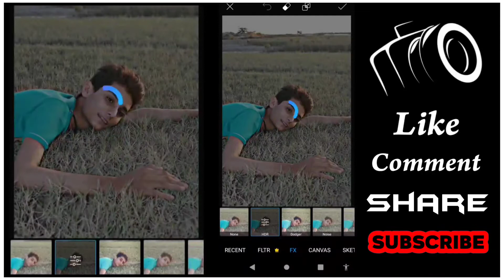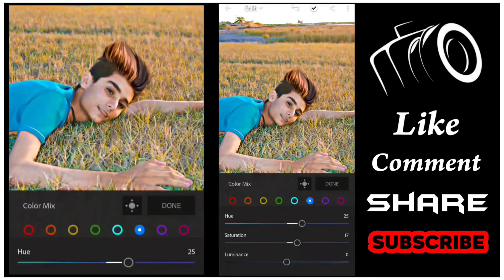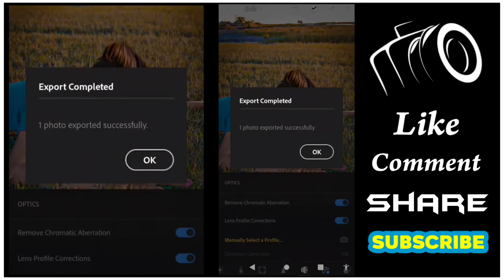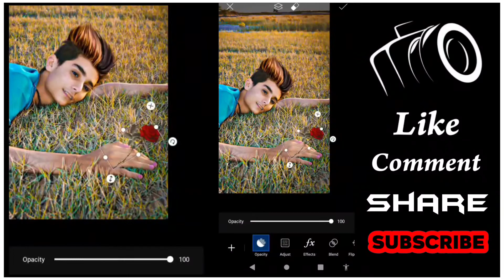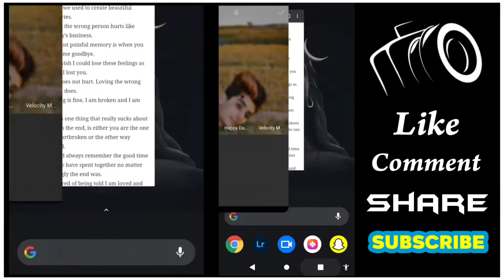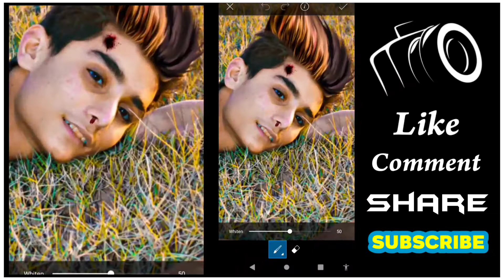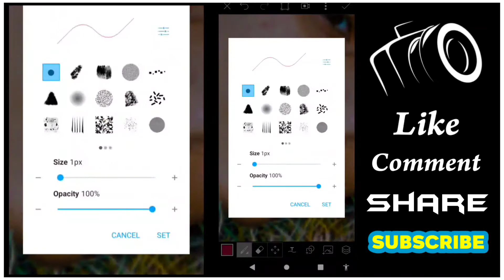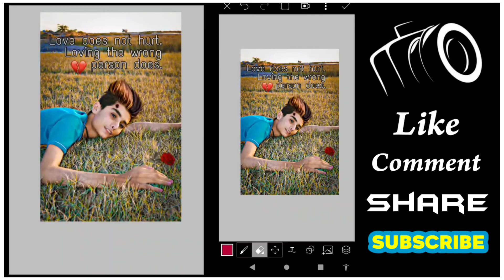PicsArt - New Creative Photo Editing || Lightroom Photo Editing || My Lens Spotted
Keep Support 👍

🔺Kine Master Editing Tutorial

🔺All Types of Status Editings

🔺 Mobile Photography

If You want any ⤵️

Effect ⤵️

Background ⤵️

Song ⤵️

Or

anything I used  ⤵️

Comment there ✍🏻

I'll update 👆🏻

OR

Leave us a Personal message here and we will remove your material right away.